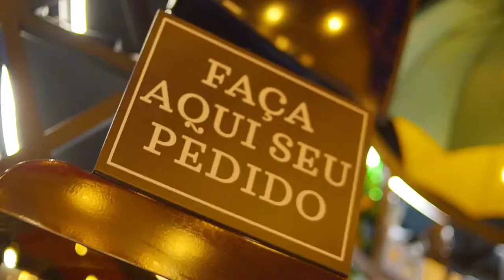Mega CacauShow Parkshopping Campo Grande RJ - Videopromo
Videopromo desenvolvido para a nova Mega Cacau Show do Parkshopping Campo Grande no Rio de Janeiro.